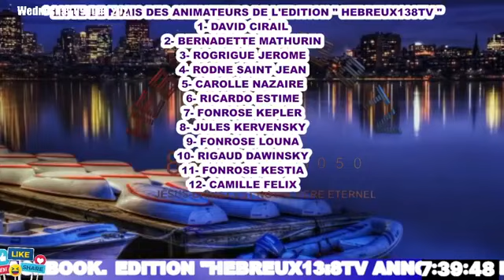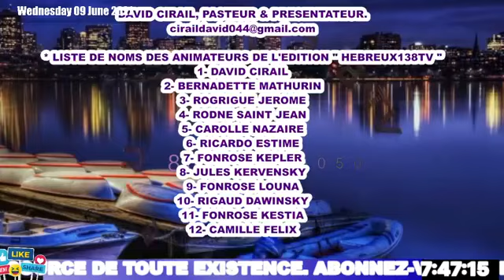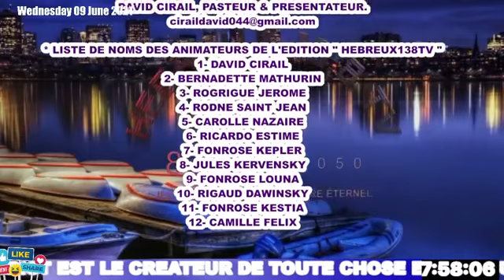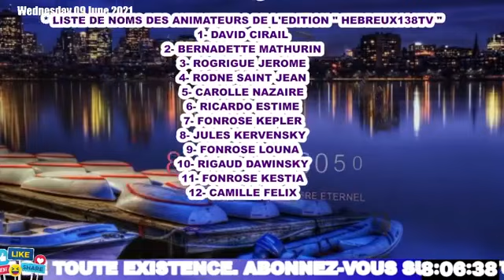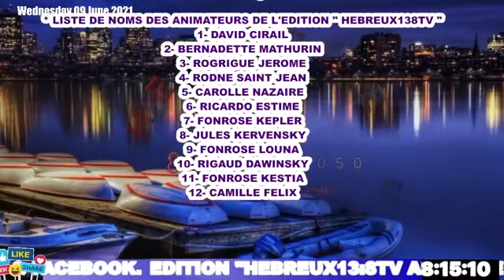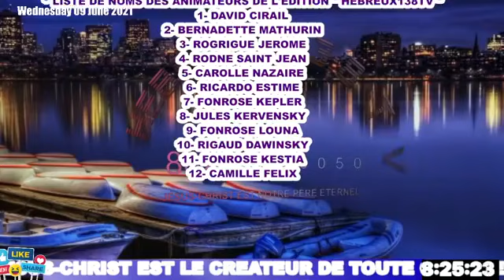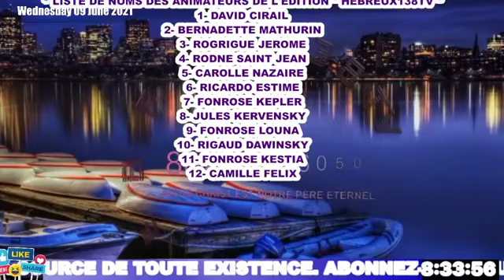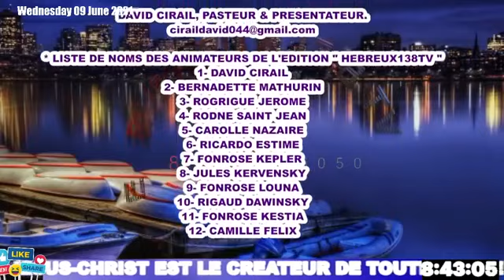June 9, 2021